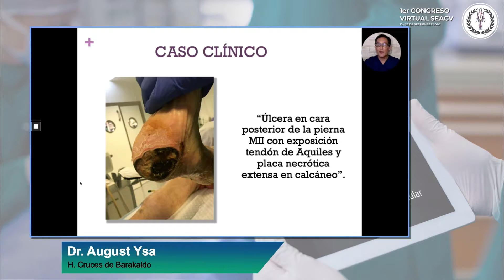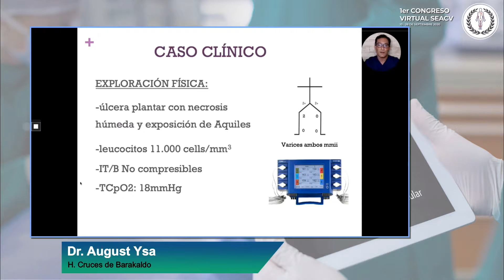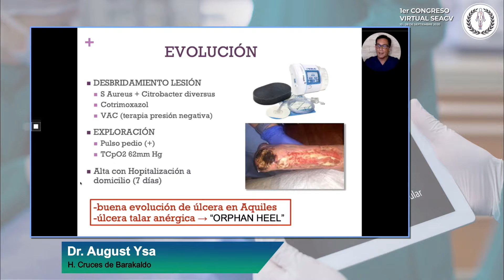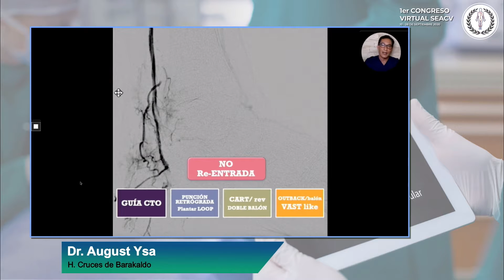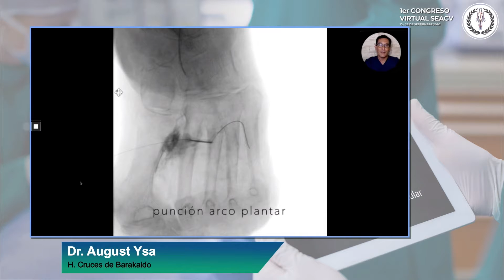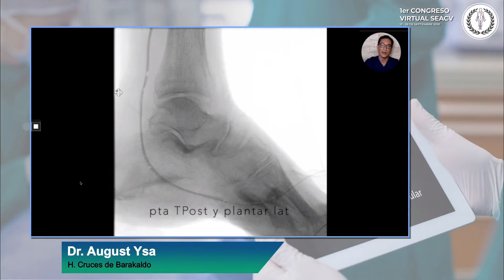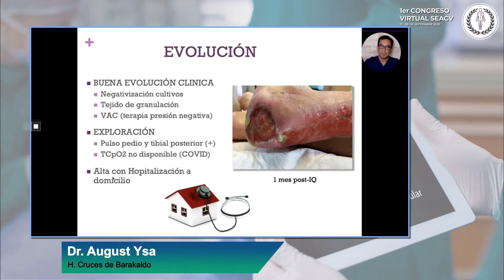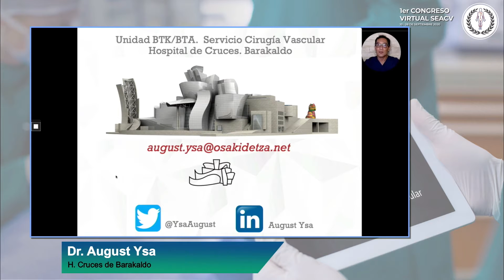Challenges en BTK/BTA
Sesión online Congreso de la Sociedad Española de Angiologia y Cirugía Vascular 2020. Moderador: Alejandro González (Fundación Jiménez Díaz) Ponente: August Ysa (Hospital de Cruces)